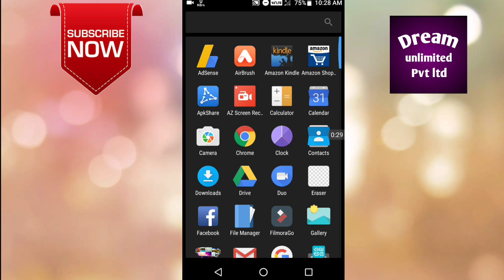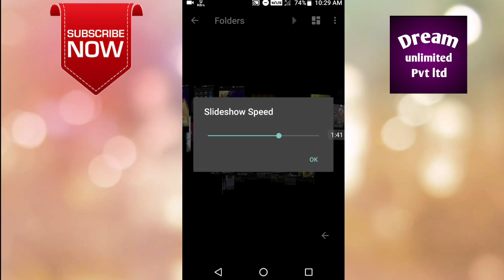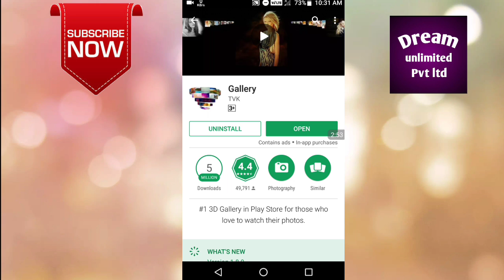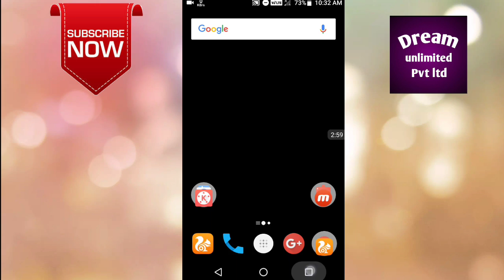দারুন একটি Gallery যা আপনার মোবাইলে সেট করলে মাথা নষ্ট হবেই| How to set phone gallery in new style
গোপন অ্যাপ কথা না বলে চুপ করে দেখে নিন